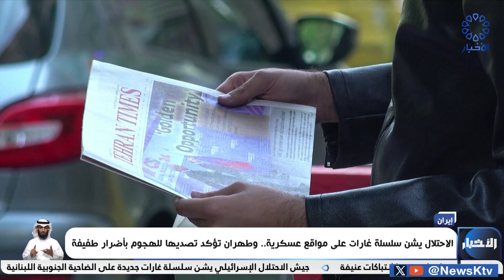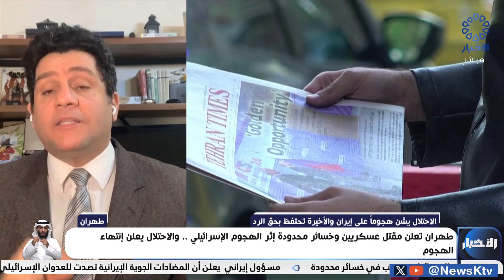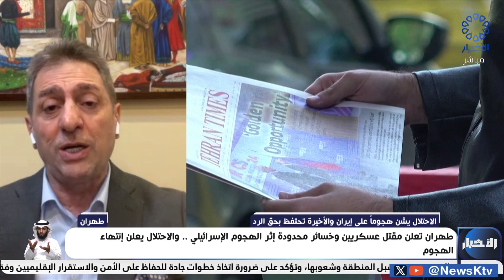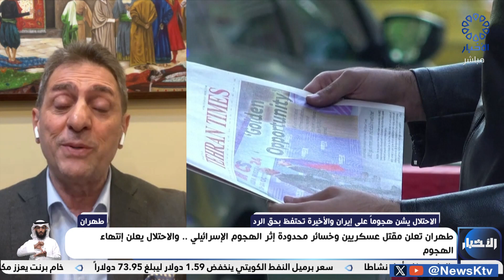طهران تعلن مقتل عسكريين وخسائر محدودة إثر الهجوم الإسرائيلي .. والاحتلال يعلن إنتهاء الهجوم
أحمد سامي .. مراسل قناة الأخبار
د. محمد صدقيان .. مدير المركز العربي للدراسات الإيرانية